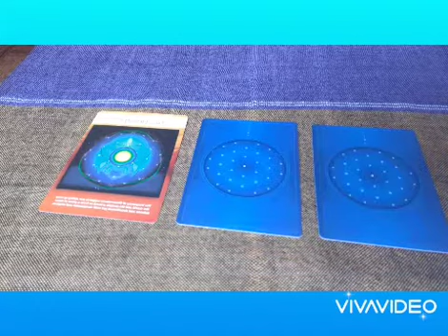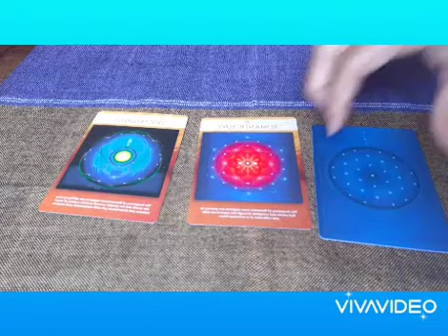Harmonização com o oraculo da Geometria Sagrada nº 5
Neste video eu indico a frequencia de devemos trabalhar para nossa harmonia